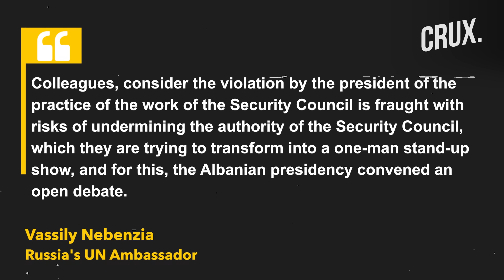Russia Mocks Zelensky's "Stand-Up Show" Amid Clash With West As Ukraine War Dominates UN Session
High drama unfolded when Ukrainian President Volodymyr Zelensky came Russia directly at the UN Security Council. Zelesnky denounced the Kremlin's invasion of his country as "criminal" and urged the United Nations to strip Moscow off its veto power. However, Russian Ambassador Vassily Nebenzia objected to him taking the floor before the 15 council members. Albanian Prime Minister Edi Rama, serving as president of the tense session, responded with a gibe at Moscow Watch the video to know more.

00:00 - INTRODUCTION
03:49 - RUSSIA VS WEST AT THE UNSC

Footage Courtesy:  Reuters/AP/AFP

n18oc_world      n18oc_crux